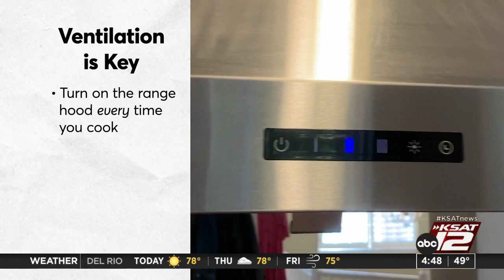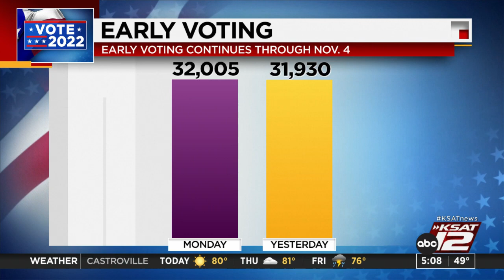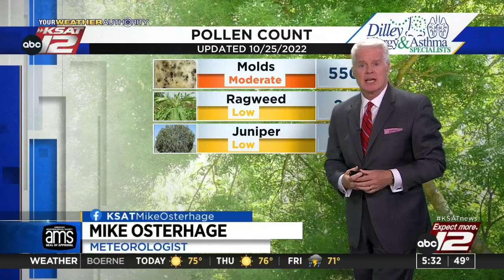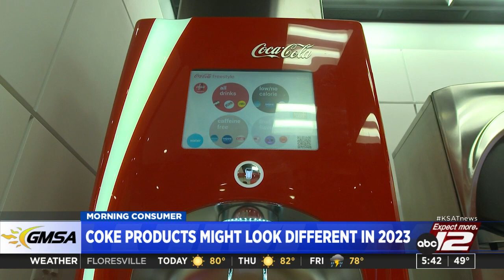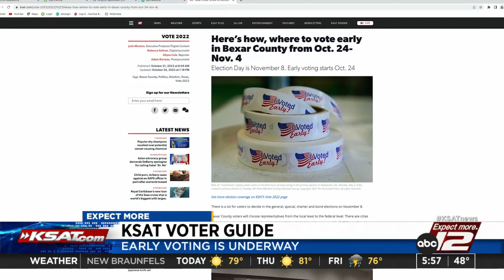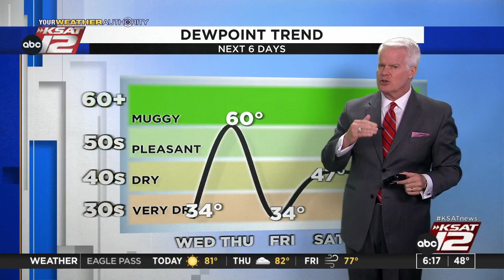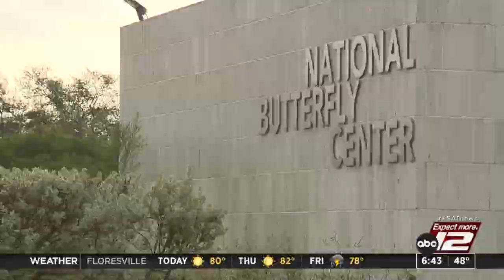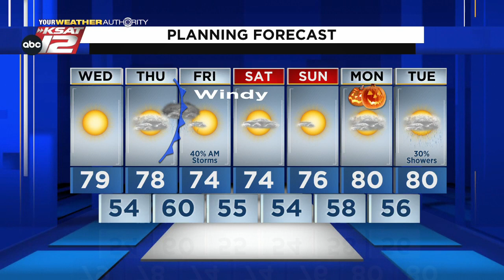Good Morning San Antonio : Oct 26, 2022